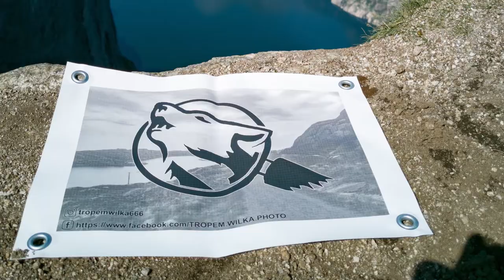Dziecko w tunelu/ Child in the tunnel. Pierwsze lekcje latania w tunelu aerodynamicznym.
Tym razem najmłodszy Wilk tropiący pobiera swoje pierwsze lekcje latania w tunelu aerodynamicznym w Voss. Przyznać należy, że całkiem fajnie jej poszło. Instruktorem był nasz wspaniały znajomy z Hiszpanii Rubio Carmona Antonio, który nie dawno został również instruktorem AFF i w tym miejscu należy mu serdecznie gratulować.
This time, the youngest Tracking Wolf gets his first flying lessons in the Voss wind tunnel. Admittedly, she was pretty cool. The instructor was our wonderful friend from Spain, Rubio Carmona Antonio, who recently also became an AFF instructor and at this point he should be congratulated.